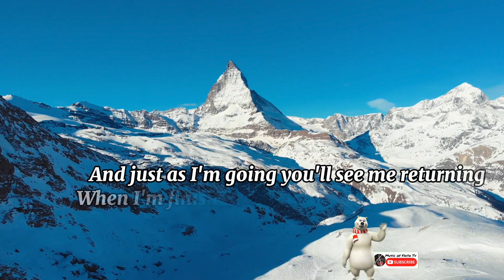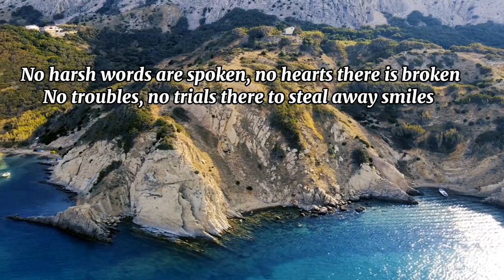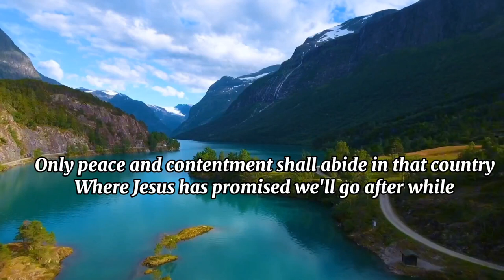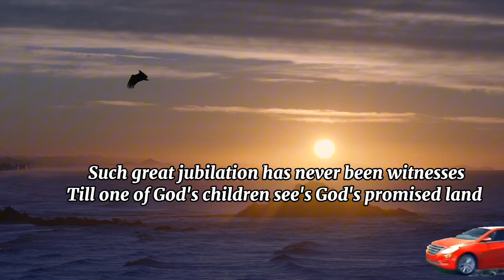GOD'S PROMISED LAND (minus one)| THE WILBURNS